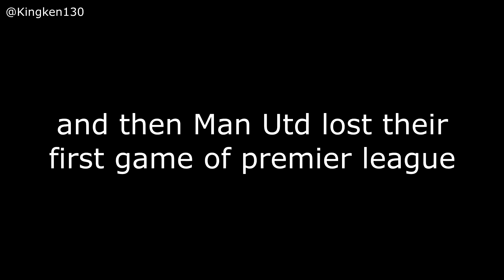Return to FIFA 22